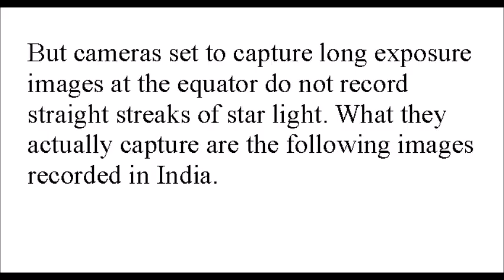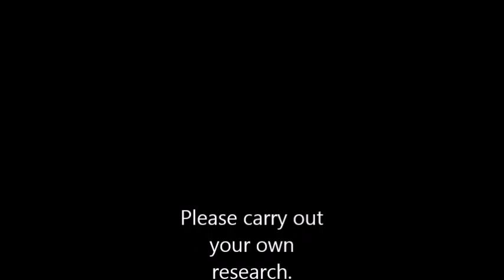Do Equatorial Star Trails Prove Stationary Earth!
The individual is handicapped by coming face-to-face with a conspiracy so monstrous he cannot believe it exists.                      J Edgar HOOVER

The trouble with the world is not that people know too little; it's that  they know so many things that just aren't so.  Mark TWAIN

Common Sense is what tells us the Earth is flat.      Anonymous

Do you suppose it is beyond us to produce a dual system of astronomy? The stars can be near or distant, according as we need them. Do you suppose our mathematicians are unequal to that? Have you forgotten doublethink?           George ORWELL 1984 - Freemason

In a world of universal deceit telling the truth is a revolutionary act.                                                                      George ORWELL

It's easier to fool people than to convince them that they have been fooled.                                                                 Mark TWAIN

The Matrix is a system, Neo. That system is our enemy. But when you’re inside, you look around, what do you see? Businessmen, teachers, lawyers, carpenters. The very minds of the people we are trying to save. But until we do, these people are still a part of that system and that makes them our enemy. You have to understand, most of these people are not ready to be unplugged. And many of them are so inert, so hopelessly dependent on the system that they will fight to protect it.                                    MORPHEUS (The Matrix)

Love your enemy it will scare the hell out of them.    Mark TWAIN